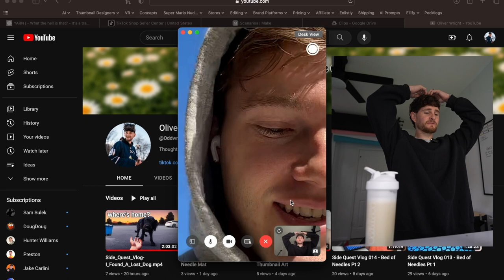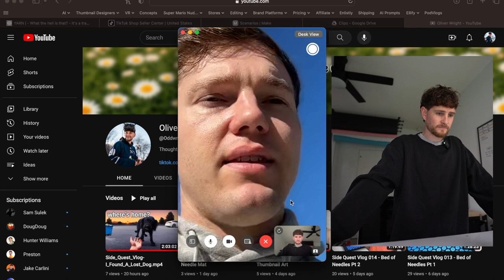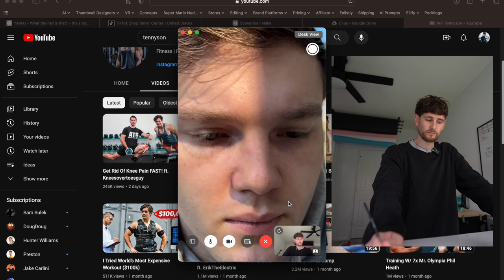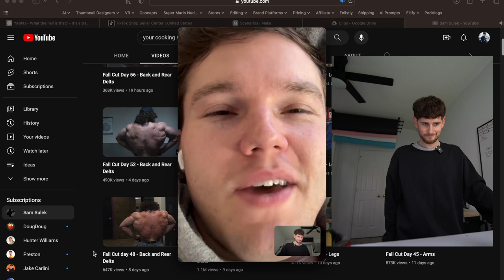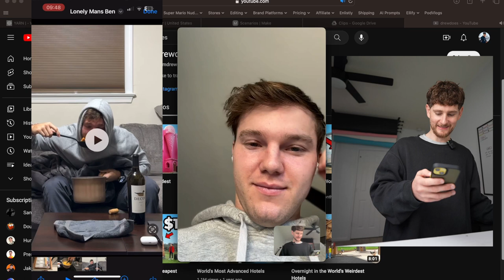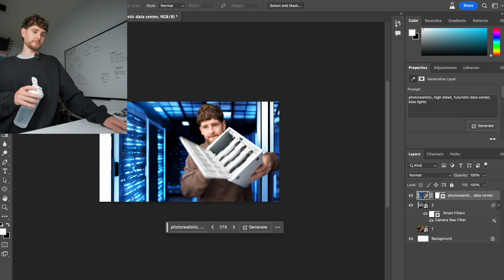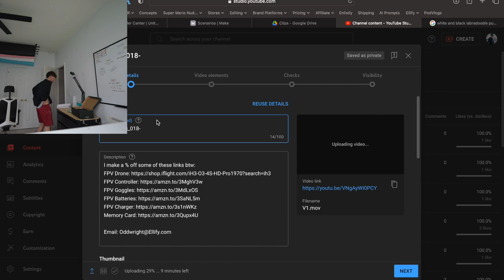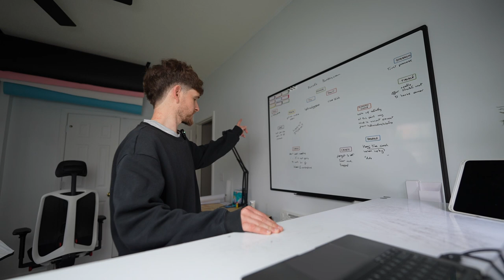Edit PodVlog 021 - Halloween candy for an army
Went shopping with the wife and kiddo to get some halloween candy only to find they come in bags of 255 pieces...Also had a call with @KFergy about Short Form content then worked on a few thumbnails